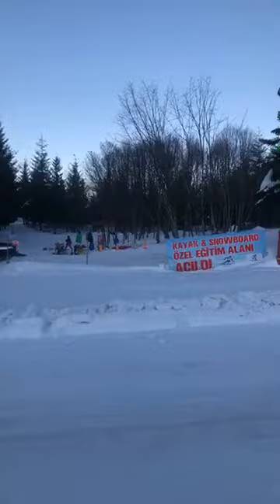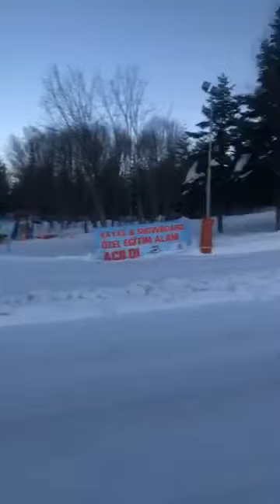ما أروع تلوج في طبيعة تركيا/What a wonderful loom in the nature of Turkey